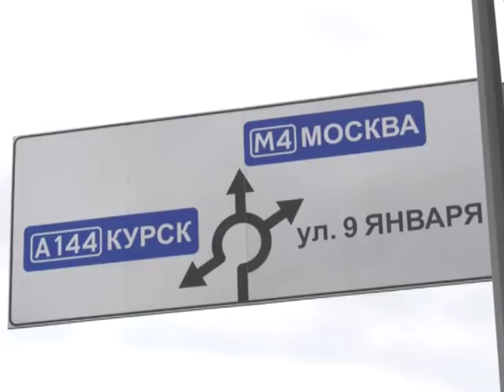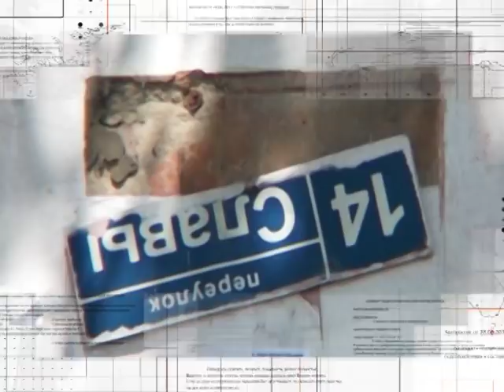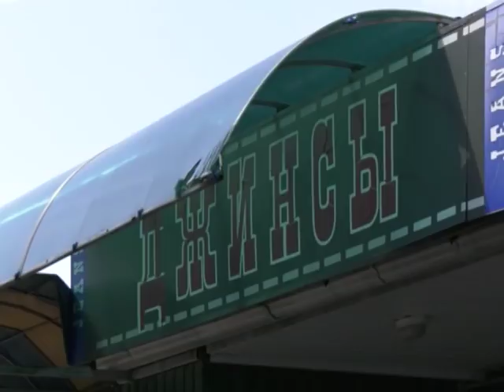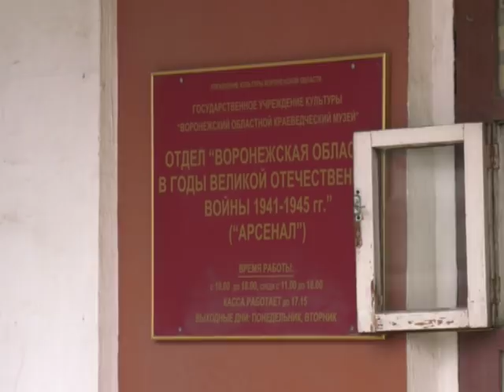Воронеж: События. Факты. Выпуск от 17.07.2018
// Временно доступен – воронежские автомобилисты рады открытию движения под путепроводом на 9 Января

// 99 из 100  - власти Воронежа похвалились высоким процентом выигрышных судебных дел у малого бизнеса

// Лежит и плохо пахнет – журналисты 41 телеканала обнаружили незаконную свалку на улице Землячки Воронежа

// В Воронежской области объявлен конкурс на самое красивое село